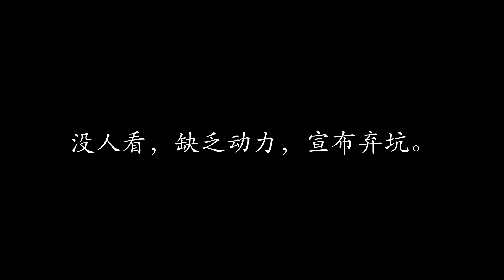《狂热运输2》粉丝城池#3(End)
游戏：狂热运输2
直播弃坑声明。